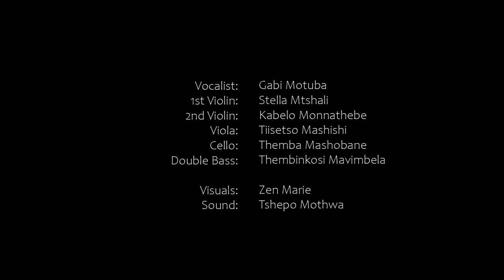Gabi Motuba presents THE SABBATH Live at the 2022 Makhanda Festival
''By the rivers of Babylon we sat and wept when we remembered Zion. There on the poplars we hung our harps/songs, for there our captors asked us for songs, our tormentors demanded songs of joy; they said, “Sing us one of the songs of Zion!” How can we sing the songs of the LORD while in a foreign land?''

01:20 - 12:10 A Story told through Sound (From The Sabbath Album)
13:25 - 15:40 An Exchange between Wetched Lovers (From The Sabbath Album)
19:10 - 29:30 The Rapture (From the Tefiti Goddess of Creation Album)
30:35 - 34:24 The Steps of a Good Man are Ordered by the Lord
39:18 - 44:50 Amen

Vocalist/ Composer: Gabi Motuba
1st Violin: Stella Mtshali
2nd Violin: Kabelo Monnathebe
Viola: Tiisetso Mashishi
Cello: Themba Mashobane
Double Bass: Thembinkosi Mavimbela
Visuals: Zen Marie
Sound: Tshepo Mothwa